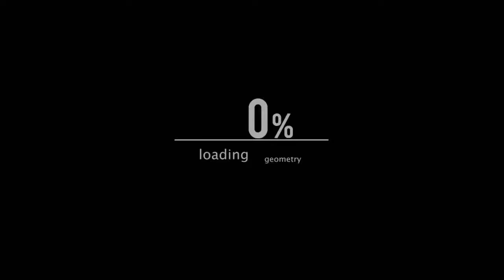THE DIVISIÓN 1.6 COMO PASAR EN LEGENDARIO ||ESPAÑOL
Descripción

Queres pasar un rato  viendo videos de videojuegos?? Este es tu canal! ^^

Pautas del Canal

Solo trato de divertirme, yo mismo ante todo, y que todo aquel que vea los vídeos pase un rato entretenido.  Soy solo yo jugando y disfrutando de uno de mis hobbies, los videojuegos...Y que gracias a Youtube puedo compartir con todo aquel que quiera verlo. =D

Bienvenidos  y espero que lo pasen bien!